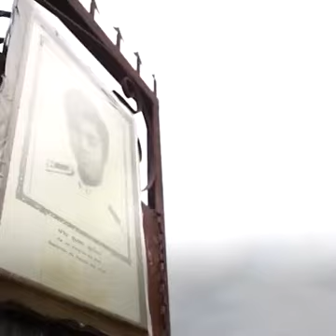ประตูแดง 2ช่างไฟฟ้าถูกฆ่าแขวนคอที่นครปฐม ชนวนการนองเลือด6ตุลา2519 ขบวนการขวาพิฆาตซ้าย